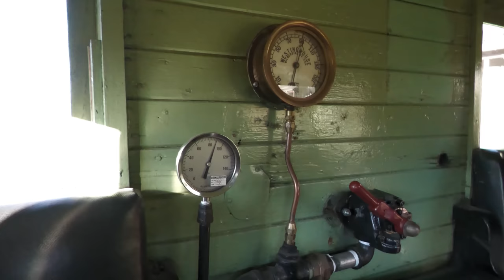Durango & Silverton Narrow Gauge Railroad - Extra 473: Mixed Train to Silverton (4K60)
By the end of regular freight operations on the Silverton Branch in the early 1950s, the train to Silverton was running as a mixed train with both freight and passenger equipment. On August 27th, 2023, in conjunction with the National Narrow Gauge Convention being in Denver and as part of the celebration of 100 years of the K-28 class locomotives, the Silverton Mixed returned to the Silverton Branch for a day.

But it wasn't just a recreation. In true mixed train fashion, some actual work was done during the trip with the setout of two flatcars of ties at Elk Park for a tie project.

Climb aboard and take a ride in caboose 0540 as the mixed train leaves Durango and climbs the grade to Rockwood, before a photo runby is held at the famous Horseshoe Curve on the High Line. After continuing to Tank Creek, we will ride in the cab of engine 473 the rest of the way to Silverton, including the climb up the short 4 percent grade below MP 488 and a "rare mileage" trip around the wye.

On the return trip, we will watch a photo runby at Elk Park before the two flat cars are switched out on the south leg of the wye. We will conclude with two runbys at MP 480.5 (Goblin Fire), including a demonstration of the use of a railroad signalling device not often seen anymore, the torpedo.

Come along, and see what the ride on the Silverton Mixed may have been like many decades ago.

Note: Apologies for the "shaky cam" footage while on board the train. It's tough to keep a camera steady in those conditions.

0:00 Durango-Horseshoe Curve
9:14 Horseshoe Curve photo runby
11:19 Horseshoe Curve-Tank Creek
15:13 Tank Creek-Silverton (Cab Ride)
39:06 Elk Park photo runby
40:19 Elk Park switching
45:00 MP 480.5 photo runbys